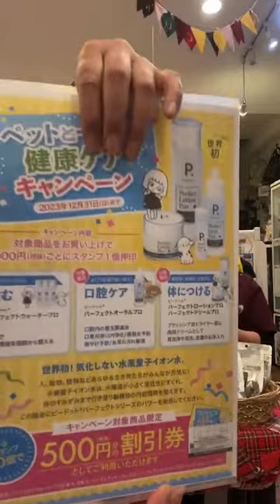2023.12.28インスタライブ 東川口店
2023年12月28日に東川口店で配信しました、

店舗名：犬ごころ　東川口店

店舗名：犬ごころ　ららぽーと店